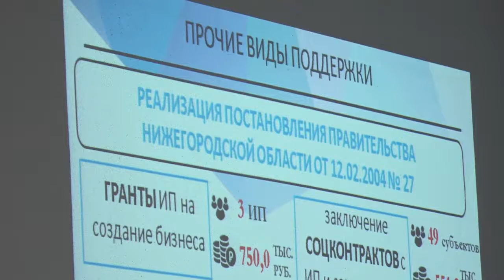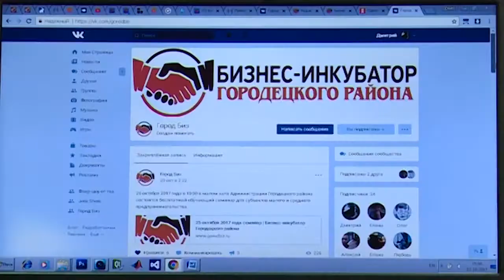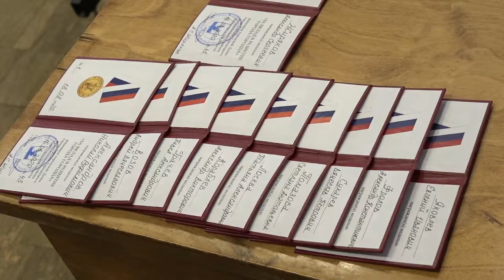Городская Дума. Выпуск №26